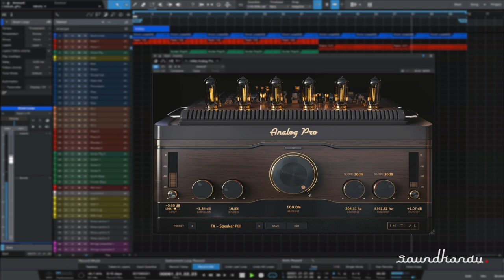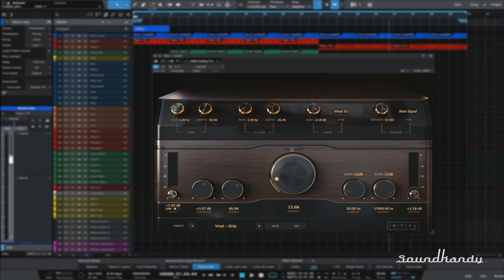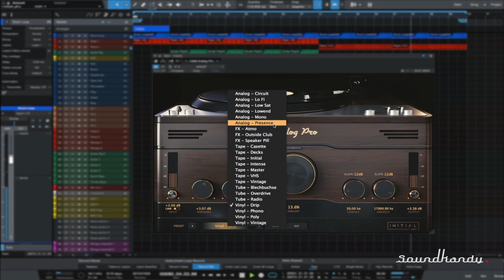Initial Audio Analog Pro Lo-Fi plugin review (2020)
Analog Pro brings to life your digital audio by simulating the way Analog hardware such as tape machines, valves and vinyl turntables warm up and saturate your audio. We recreated the imperfections of playing back audio from a Tape or a turntable via the Wow and Flutter controls. Analog Pro has a variety of user adjustable controls including Noise Level, Noise Type, Impulse Type, Impulse Mix, Emphasis, Stereo, Lowcut, Highcut, Wow, Flutter and Amount, giving plenty of scope for the user to adjust the sound to their liking.

My gear:

Samson power distributers
Blackmagic Multidock 10G
Novation 61SL MkIII
Focusrite Clarett 8PreX
Focusrite 18i8
Focusrite Scarlett 2i2
Focusrite 430 MkII
Focusrite LS56
Avid eleven rack
Akai 3000 XL sampler
Akai MPC X sampler
ART Pro VLA II
Native Instruments Maschine Studio
KOMPLETE KONTROL S61
Kurzweil PC3 LE8
Novation  Launchpad Pro
Novation Peak
Arturia Keystep
Mackie MCU Pro
Tascam DA-30
TC electronics Clarity M stereo
Sure SM 7B
KRK Rokit 5
Yamaha HS8
Mac Pro 2012 40GB RAM (macOS High Sierra)
Mac monitors X2
Harley Benton Enhanced MJ-5MN Natural
Fender J Bass
Fender Strat
Gibson Les Paul Custom EB GH

Keyboard - Logitech Craft    Mouse - Logitech  MX Master 3
Elgato Stream Deck 32 (for workflow and shortcut keys)

Plus a few amps and some additional
outboard gear. Not going to list software as I simply have too much.

Videos production:
Screenflow for screen capture and edited using DaVinci Resolve, Adobe Premier Pro and Final Cut Pro.

Backup and storage:
Qnap 10TB rack-mount server on Raid 5

DAW:
Apple apple logic pro x, Presonus Studio One 4.6, Pro Tools 11 and Ableton live 10

Global Dance Tribe